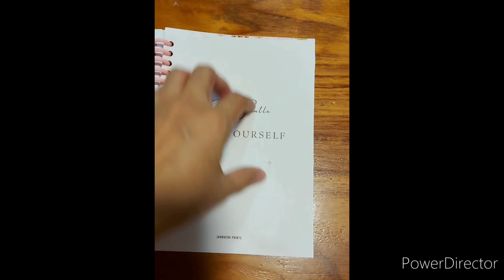CUTE NOTEBOOK FOR MOTHER'S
Customized notebook for all the mothers not just on Mother's day. This is a throwback video-late upload.Enjoy watching!

This is a new channel, so watch out for our uploads of behind scenes in our growing business.